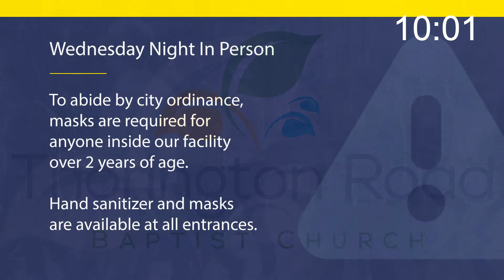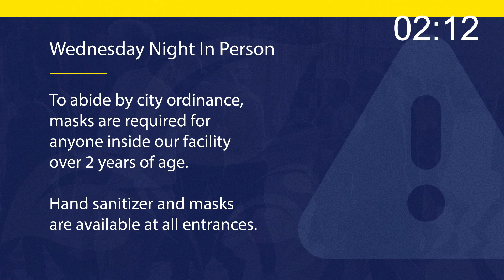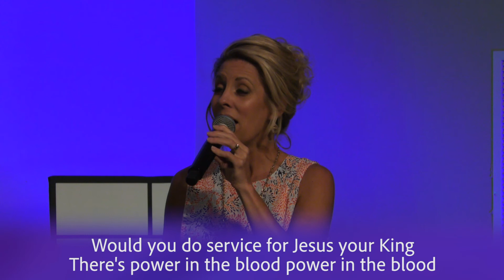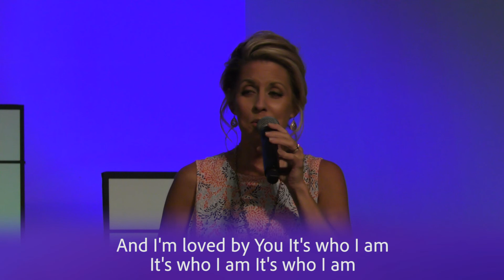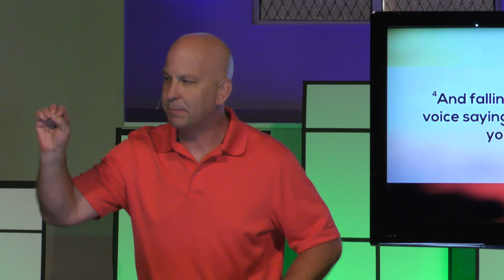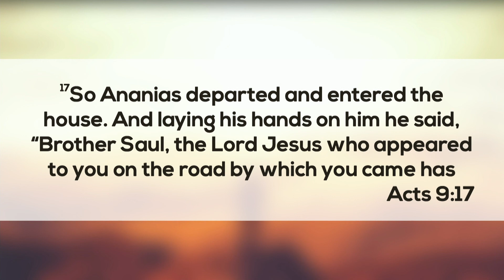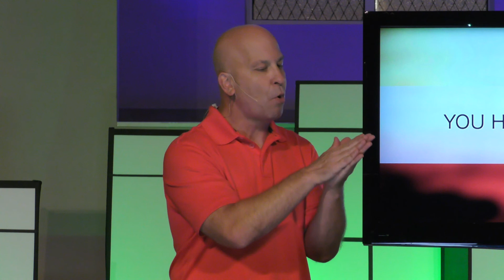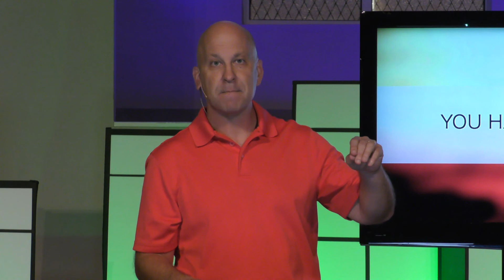TR Worship for July 26, 2020